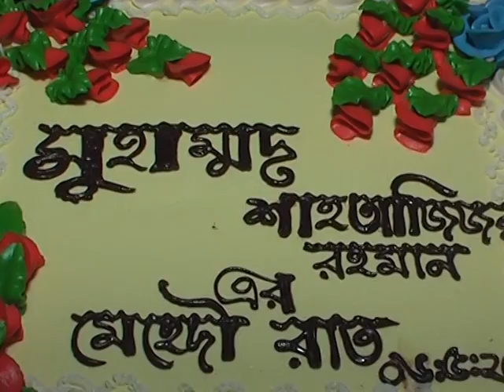MEHDI NIGHT OF MY 1ST ELDER SISTER || ZINNURINE || (2010) || (VIDEO-22)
Assalamualaikum and What's up !!! I hope you all are doing just fine and living to your fullest.